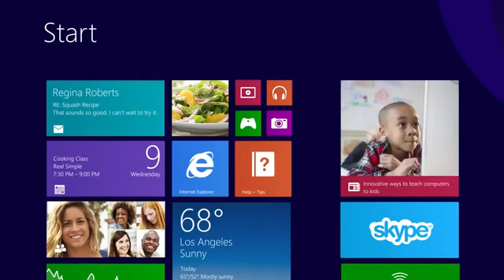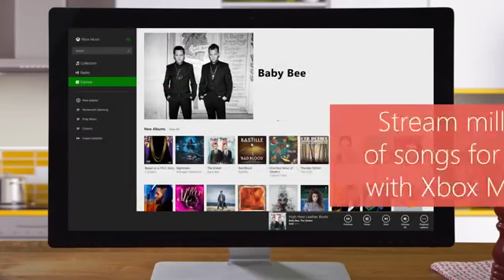Meet the New Windows 8.1 Commercial896